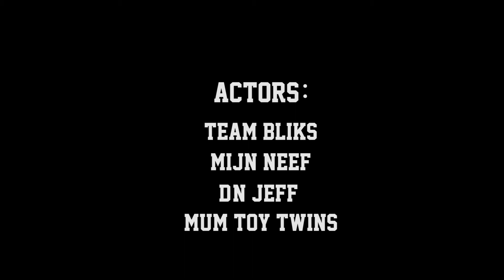||Ten Crack Commandments - NOTORIOUS B.I.G.||